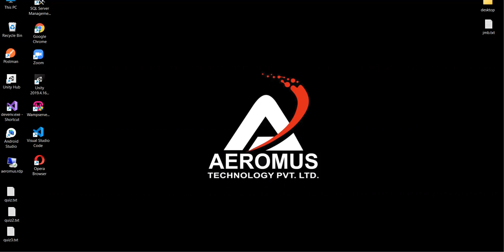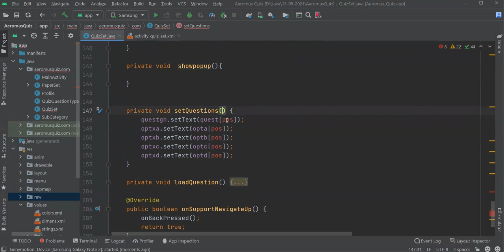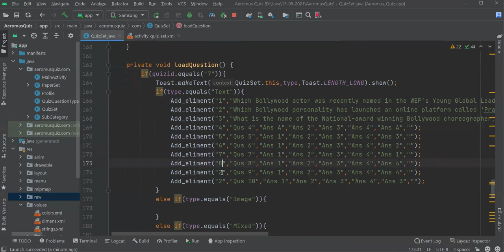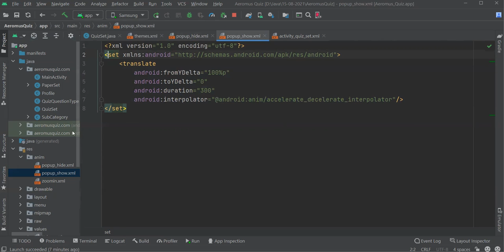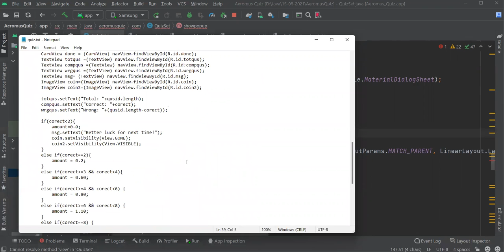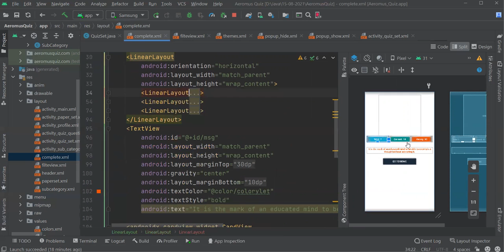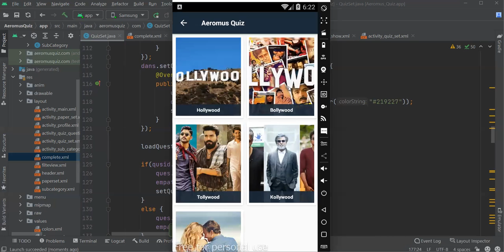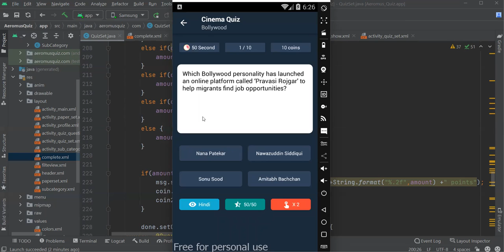Earning App Tutorial | Create Sub Category | Online earning app | Real money earning games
In this tutorial you can learn how to make a earning app with google add integration and how to implement animation in your app.

You can develop an powerful earning app

earning app tutorial
cash gifts
online earning
aeromus